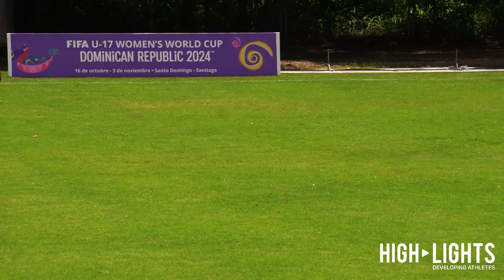Sd colonial vs Club 5 de abril | Torneo Femenino Juvenil